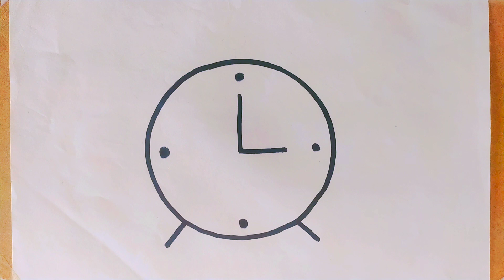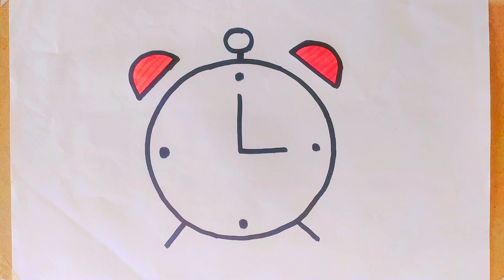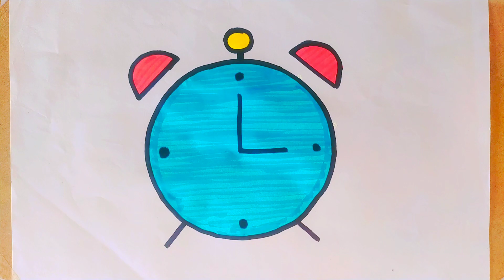How to make Alarm clock।। Drawing for Kids।।Kids Drawing।। Kids Art।। Children Art Easy Art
Art
Drawing
Painting
Image
Picture for kids
How to make easy picture
Drawing for Baby
Art for Baby
Kids Art
Baby Art
Children Art
Kids Drawing
Baby Drawing
Children Drawing
कला
चित्रकारी
चित्र
छवि
बच्चों के लिए चित्र
आसान तस्वीर कैसे बनाएं
Arte
Dibujo
Cuadro
Imagen
imagen para niños
como hacer una foto facil
Изобразительное искусство
Рисунок
Картина
Изображение
Картинка для детей
Как легко сделать картинку
Art
Dessin
Peinture
Image
Image pour les enfants
Comment faire une image facile